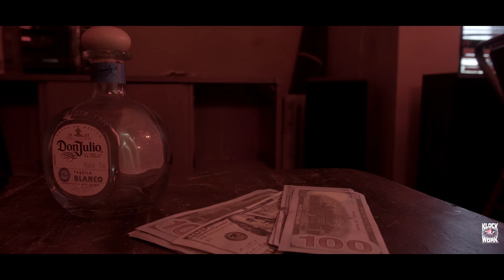" COME AND ACCEPT JESUS" Coppe Cantrell [Official Video] Produced by Johnny "J" & COPPE CANTRELL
📖 **About the Track "COME AND ACCEPT JESUS":**

🛠 Coppe Cantrell's hit single "COME AND ACCEPT JESUS" from her latest album, "The Breastplate Of Righteousness," produced by the legendary JOHNNY "J," serves as a reminder that we all have work to do on ourselves before instructing others on how to live. Even believers in Christ may occasionally overlook their own flaws and pass judgments on others. "COME AND ACCEPT JESUS" is a gentle track that encourages self-reflection and movement. It serves as a reminder to focus on personal growth and not to forget that leading by example in one's life is the true essence of being a believer.

🔗 **Stream/Purchase "The Breastplate of Righteousness" Album:**

📸**Director of Photography**Kahlil Cantrell

🎹 **Produced by:** Legendary Producer Johnny J and Coppe Cantrell

🎵**Lyrics by*** Coppe Cantrell

📲 **Follow Coppe Cantrell on Instagram:**

🎭**Designer Houseofcydarell**

💇‍♀️💄**Hair & Makeup**Danielle Gary

🎨**Thumbnail Designer** Junel-niel Carrido

**Digtal Marketig** Lady Key Management

**Music Rights Management** Lady Key Management